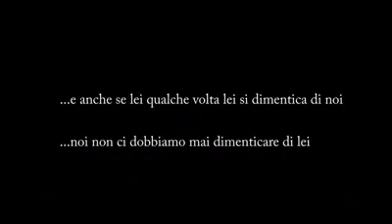La felicità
Benigni parla della felicità